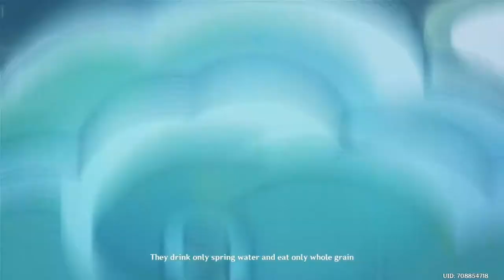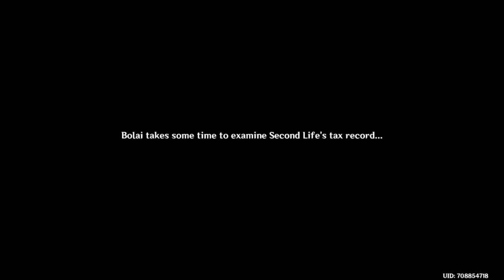[GI] Sea of Clouds, Sea of People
Ganyu Story
Sinae Unicornis Chapter: Act I